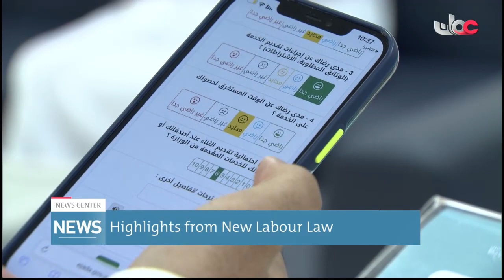Highlights from New Labour Law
Report by:  Ahmed bin Hilal Al Busaidi